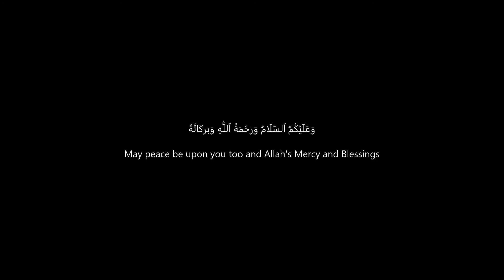Allah loves it when a believer comes to him in repentance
Katheera by Sheikh Abdul Aziz, Northern Nevada Muslim Community Center (NNMCC.org) serving the Sparks, Reno and Lake Tahoe areas for over 30 years.